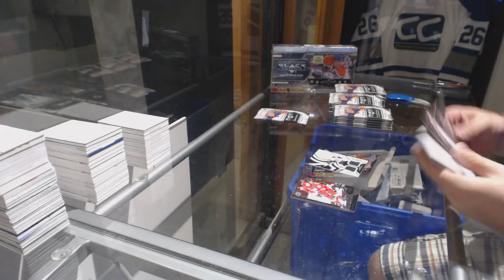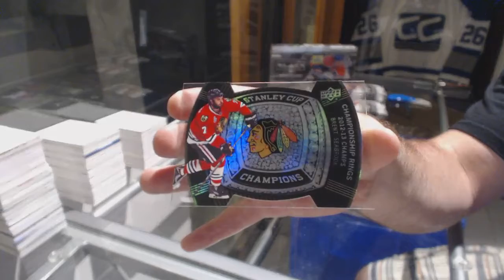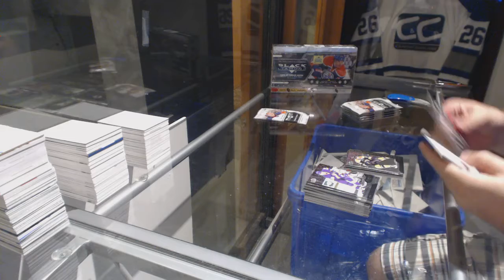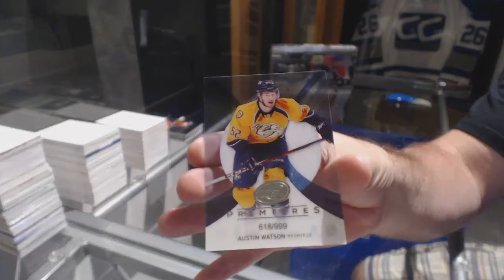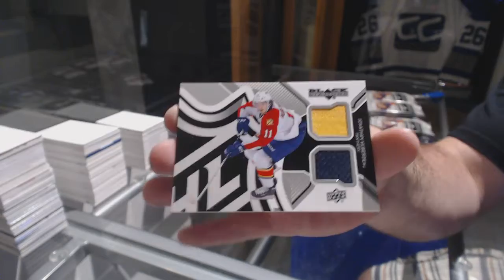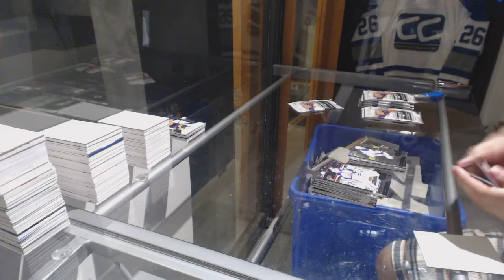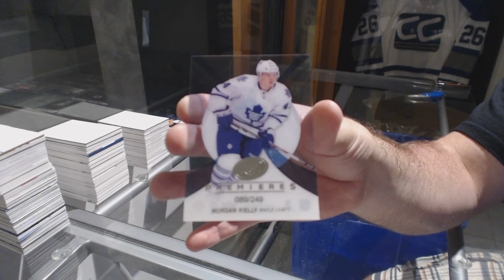Vpt1981's 13-14 UD Black Diamond Hockey 2 Box Break